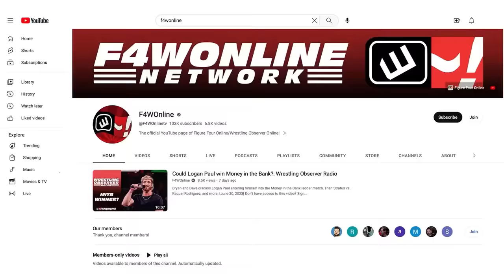How will night two of the WWE Draft go? | Wrestling Observer Live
Mike Sempervive and Tom Lawlor share their thoughts on what may happen during the second night of the WWE Draft.